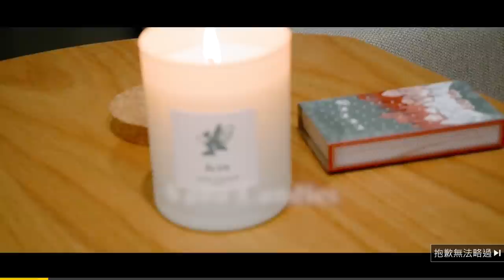【千千進食中】韓式爆漿熔岩起司排骨，起司瀑布熱量炸彈！地獄廚房又來了！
久違的地獄廚房來了
這次來做「爆漿熔岩起司排骨」
耶誕節快到了冷冷的天吃一堆起司超幸福
但揪竟會不會順利呢
（請對我有信心哈哈哈哈哈

進入濕濕冷冷的12月
下班回家是不是有點撒必係
這時候點個暖暖香香的蠟燭療癒又放鬆
擺在家裡也很有儀式感
送禮自用都很適合
耶誕交換禮物選他就對！

現在VANA瑞典香氛有我的專屬優惠
12/31前到官網下單輸入【chien520】
就有全站88折最低優惠唷 ✨
耶誕節還有加碼活動：
🌟買任一暖燈就送瑞典蠟燭
🌟加購瑞典蠟燭690起
🌟官網加會員領100元購物金，訂單滿千現折